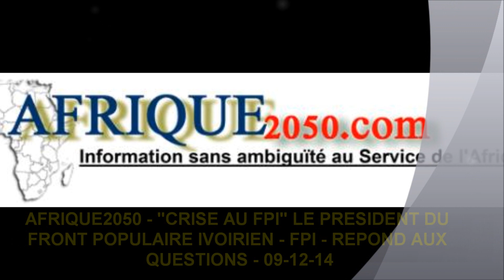AFRIQUE2050 - MR AFFI NGUESSAN - J'irai jusqu'au bout et je ne lâcherai rien - 09-12-14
"J'ai porté plainte pour faux et usage de faux, et saisi la justice pour le report du Congrès et pour obtenir l'invalidation de la décision du Comité de contrôle concernant la candidature du Président Laurent Gbagbo" "J'irai jusqu'au bout et je ne lâcherai rien, c'est pourquoi j'ai engagé 3 actions en justice à savoir:
1. Je porte plainte contre X pour faux et usage de faux.
2. Je fais une saisine de la Justice pour le report du Congrès.
3. Je fais une saisine de la Justice aux fins d'invalidation de la décision du Comité de Contrôle".
Pour le président sortant du FPI, "la signature imitée sur le courrier est une imitation non maîtrisée". "J'ai fait expertiser la signature du président Gbagbo par un cabinet d’experts international. Celui-ci a conclu que la signature est une imitation mal maîtrisée", dira-t-il à ce sujet. Et Affi d'affirmer: "Le document est faux, spécialement fabriquée par un réseau de faussaires a la solde des frondeurs donc on en tire toutes les conséquences".